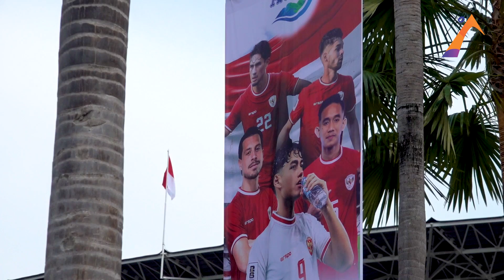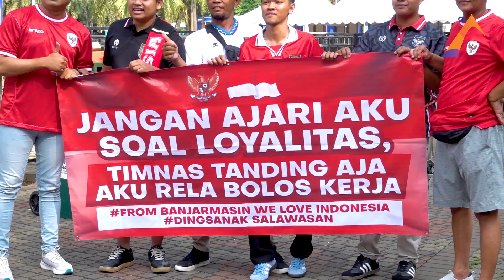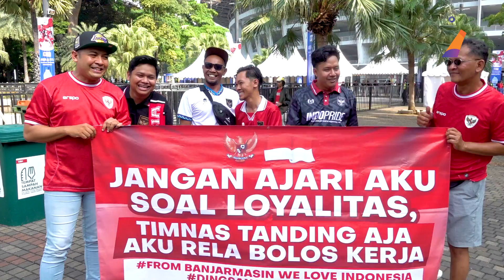SUGBK DIPENUHI RIBUAN SUPORTER DUA JAM SEBELUM LAGA TIMNAS INDONESIA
Melawan Timnas Australia menjadi tantangan besar skuad Timnas Indonesia di babak kualifikasi Piala Dunia 2026. Antusiasme masyarakat dalam mendukung Timnas Indonesia menjadi faktor penting dalam pertandingan ini.

Dengan hadirnya suporter Timnas Indonesia di Stadion Utama Gelora Bung Karno (SUGBK), diharapkan dapat memberikan dukungan penuh agar para pemain lebih percaya diri dalam menjalani pertandingan.

Yuk gengs, simak berita up to date dan menarik lainnya di Channel Youtube Akuratco!

Pemimpin Redaksi: Aldi Gultom
Produser: Faisal Sholehudin
PA: Iswiyanti
Audioman: Ferdy Novian
Pengisi Suara: Elita Rojas Mariam Widianingsih
Editor: Lia Erika
Graphics: Desti Trinita